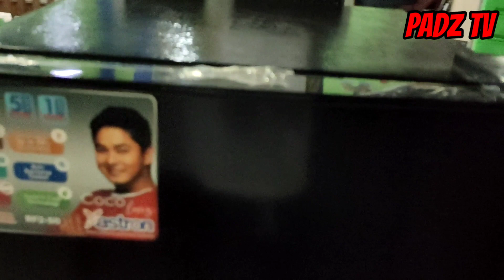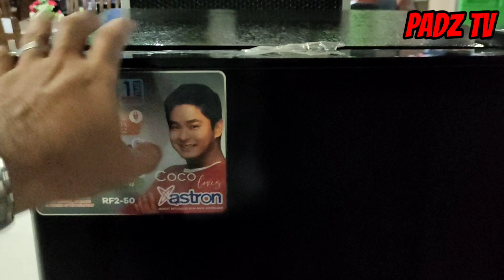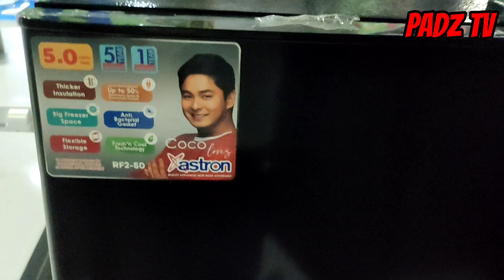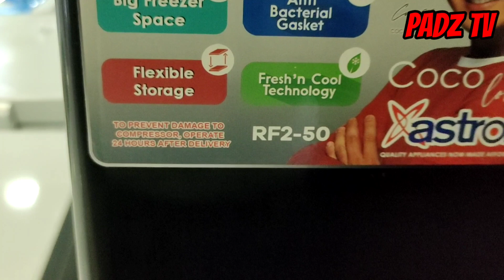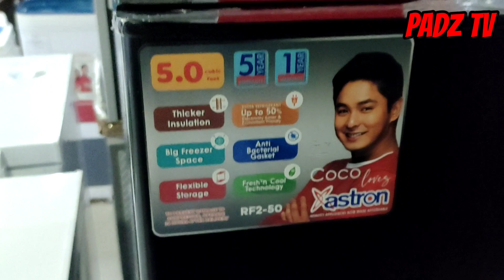ASTRON REFRIGERATOR RF2-50 5.0CU.FT TWO DOOR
Quality Refrigerator
Two Door
Manual Defrost